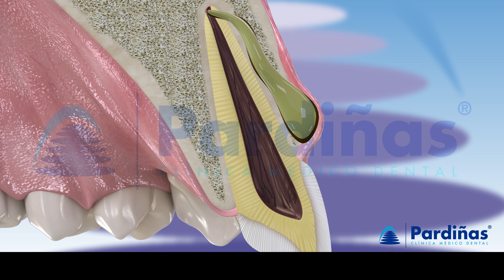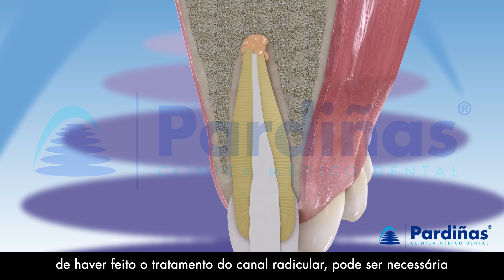Abscesso dentário - Sintomas de abcesso no dente e tratamento ©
O abscesso é um dos problemas dentários mais comuns. Mas o que é exatamente e quais os sintomas? Por que ocorre? Qual é o tratamento recomendado?

00:00 Introdução
Neste vídeo 3D da Clínica Médico Dental Pardiñas são mostradas as causas do abscesso no dente e seu tratamento.

00:04 O que é um abcesso dentário?
Um abscesso dentário é a acumulação de pus causado por uma infecção bacteriana e que pode ocorrer por vários motivos, como cáries não tratadas ou um problema periodontal. Os sintomas incluem dor intensa, febre, inchaço, inflamação, etc.

Sintomas de abscesso dentário:
Estes são os sintomas que costumam acompanhar um abscesso dentário:
- Dor de dente.
- Sensibilidade dentária.
- Inflamação da área.
- Vermelhidão nas gengivas.
- Mau gosto na boca e halitose.
- Febre
Qualquer um desses sintomas pode mostrar a existência de abscesso. Detectá-lo precocemente e ir ao dentista o mais rápido possível pode ajudar a controlar sua evolução e, assim, minimizar a dor e a destruição dos tecidos que o abscesso dentário pode causar nos pacientes.

01:10 Tratamento de abcesso dentário:
Se um abcesso não for tratado, pode causar a disseminação da infecção ou causar uma fístula, através da qual o pus é drenado.. A drenagem consiste em criar um pequeno acesso através dos tecidos para permitir que o pus flua para fora. Nos casos em que a polpa é afetada, pode ser necessário fazer um tratamento de canal para resolver a infecção. Nos casos em que a infecção persiste, apesar de haver feito o tratamento do canal radicular, pode ser necessária a realização de apicoectomia ou retirada do dente, conforme o caso.